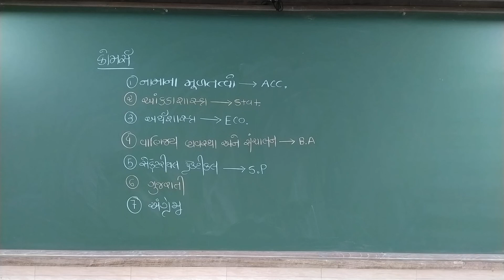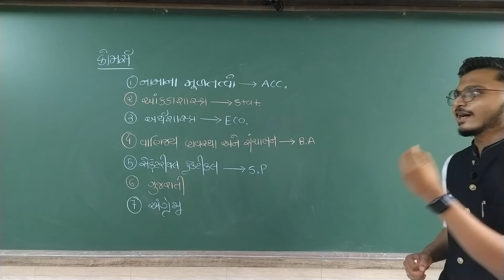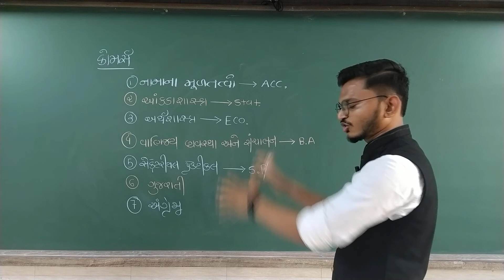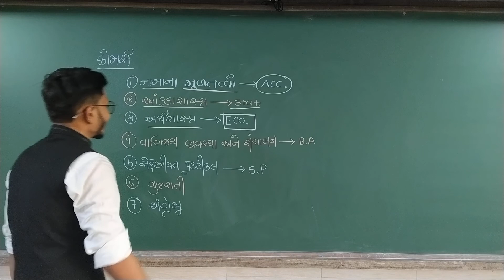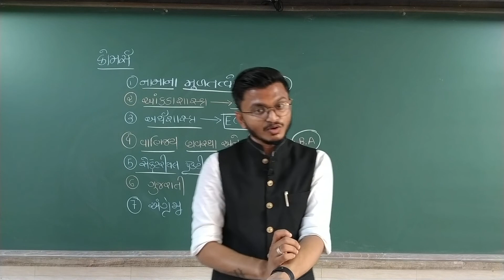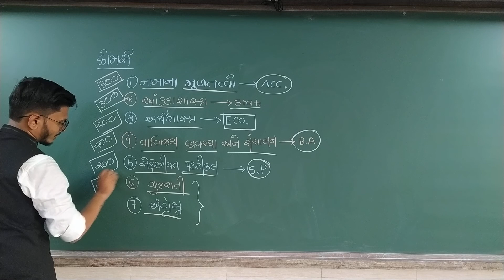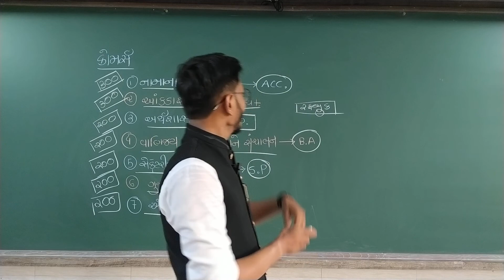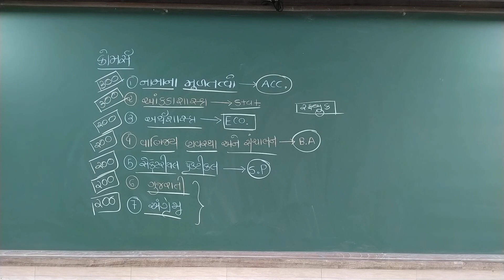GSEB | ગુજરાતી માધ્યમ | ધોરણ - ૧૧ નાં વિષયોની માહિતી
નવનિધિ ઇન્ટરનેશનલ સ્કૂલ
17/06/2021